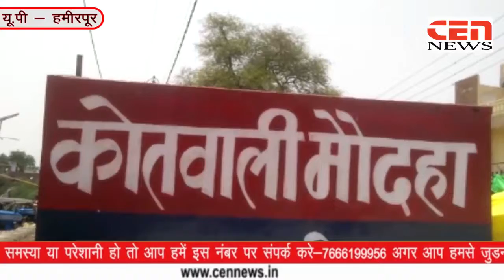अवैध वसूली के लिये खाध सुरक्षा अधिकारी की गाली गलौच ।